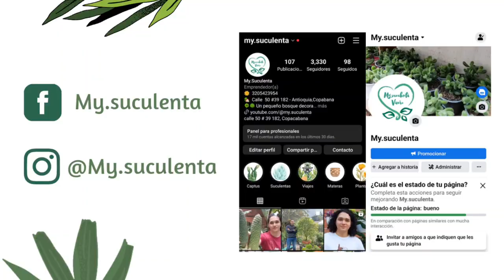IMPORTANTE: TE ENSEÑO PASO A PASO A COMO CUIDAR TUS NUEVAS SUCULENTAS 🪴🌱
¿Eres un amante de las plantas y te encanta cuidar de tus suculentas?
¡Tenemos los mejores consejos para ti! En este vídeo, te compartimos nuestras técnicas probadas y efectivas para que tus suculentas se mantengan hermosas y saludables durante mucho tiempo. 🌵🌿🌸